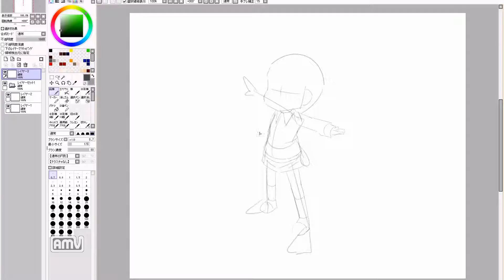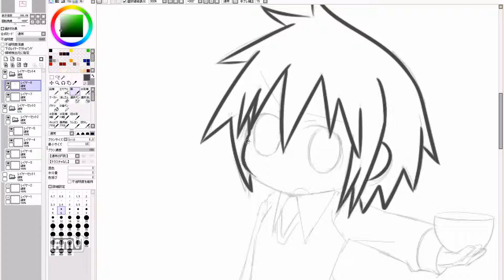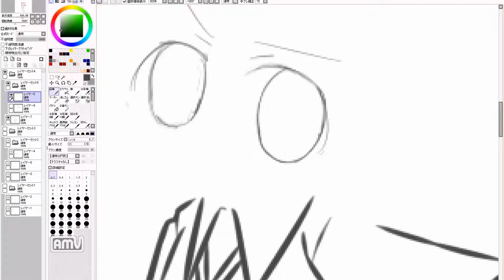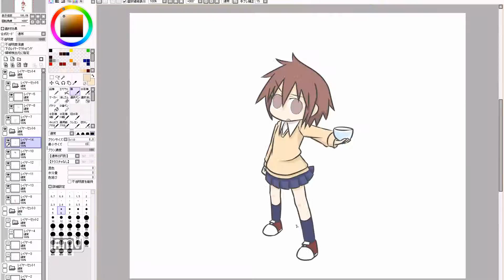manga cute girl speed drawing. 669th day (practice)